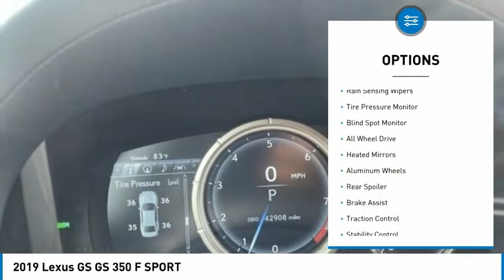2019 Lexus GS T011400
2019 Lexus GS GS 350 F SPORT

Black 2019 Lexus GS 350 F Sport AWD 6-Speed Automatic with Sequential Shift 3.5L V6 DOHC 24V** This Lexus is a DREAM! 2019 Lexus GS is a mid-size luxury sedan that seats up to five people. The GS 350 uses a 311-hp, 3.5-liter V-6. The GS 350 can have rear- or all-wheel drive. Competitors include the BMW 5 Series, Audi A6 and Mercedes-Benz E-Class. Standard features include LED headlights, heated side mirrors, a power moonroof, an 8-inch multimedia screen and a power-adjustable steering column. Standard active safety features include full-speed adaptive cruise control and lane departure warning with steering assist. Priced aggressively to sale. We have the best prices in a 100 mile radius so come Experience The Difference. Come in or call to schedule a test drive today at Toyota of Ann Arbor!THANK YOU.19/26 City/Highway MPGAwards:* 2019 KBB.com 5-Year Cost to Own Awards * 2019 KBB.com Brand Image AwardsWe're happy to have you stop by anytime or call for an appointment today and EXPERIENCE THE DIFFERENCE in Ann Arbor Michigan.